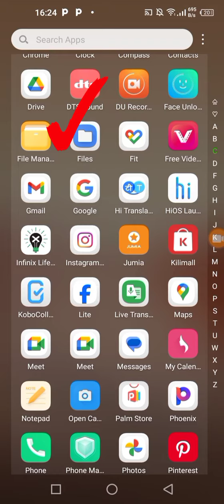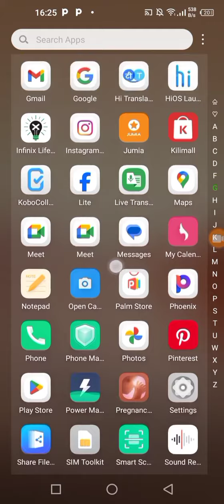How to Download TikTok Video 2023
This is about How to Download TikTok Video 2023.